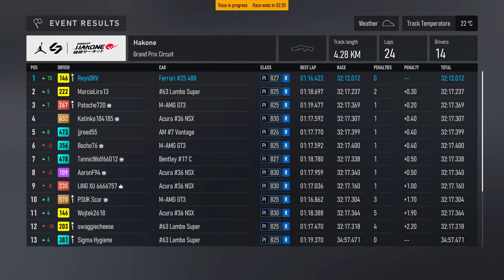The Absolute Ferrari Masterclass in Forza GT3 (Forza Motorsport)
Absolute Monster on the Straight

Car : 2017 Ferrari Corse Clienti 488
Race Event : Forza GT3
Tune by ReynDRV
Livery by noZnoDlol 233

PC Specification (Laptop) Acer Nitro AN515-56 :
11th Gen Intel(R) Core(TM) i5-11300H @ 3.10GHz   3.11 GHz
16gb Ram DDR4
NVIDIA GEFORE GTX 1650 4gb VRAM

Sorry for the bad graphic settings :(